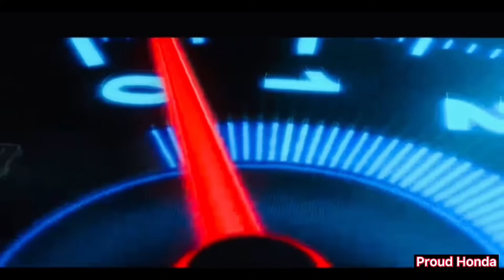WHY I DISLIKE Manila Bay! | Boy Honda Vlog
Manila Bay Update July 5, 2022!
My Top 5, Why I Dislike the Manila Bay!
     1. Foot Bridge!
     2. One Entrance!
     3. Close Public Comfort Room!
     4.  Not all have Sand In the sea wall!
     5. Floating in the sea is distracted

Abah! Wala pa din Entrance dito! Ang lamig ng hangin dahil malakas na ang alon, at dumami ang mga isda, Ang daming na excite!!the best tambayan in manila bay! marami ng tao namamasyal! More fish now! Napawow ang isang banyaga!
Mean while, at the foot bridge can see the view of white sand, and more coconut tree. A  very nice and clean area of Manila bay  feel the place look a like Boracay, And now, FINALLY MANILA-BAY DOLOMITE WHITE SAND is set to open  today, Independence Day!!
Manila bay Phase 1,2 &3 are  have white sand with a measurement of 500 meters.
Happy for this place cleaner and fresh air around the bay walk!!
Update much cleaner white sand around the sea. Good in excersise like walking and jogging!!
You will be happy when you visit here, live without worries, anti stress!
When to compare to Boracay, Boracay is the finest and smooth white sands, than dolomite. But this is the best in the City beach!
Thanks God for Mr. President Duterte for this Project!!

God bless!!